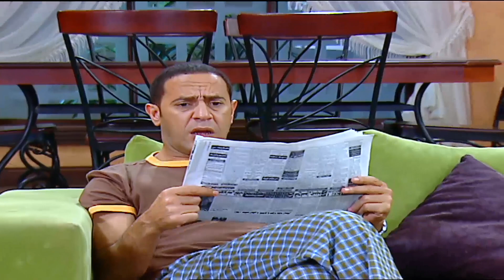"عادل اتقفش و هو نايم جنب حماته"😱شوفوا السبب الخلاه يعمل كدة هتموت من الضحك 😂😂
راجل وسل ستات  بطولة : اشرف عبد الباقي و لقاء الخميسي و انتصار و مها ابو عوف  و عصام بركات و منه عرفه
 اخراج : اسد فولدكار
انتاج : اسكرين 2000